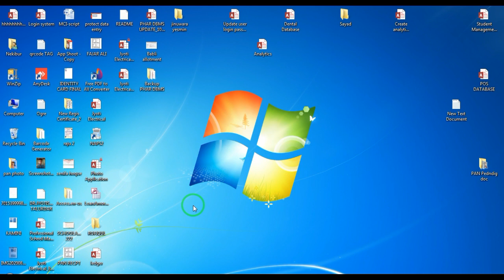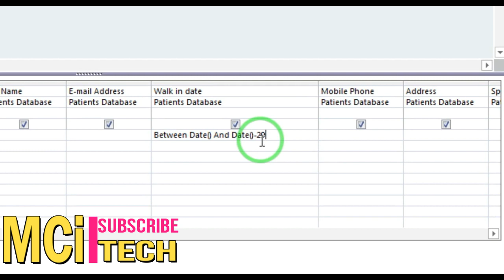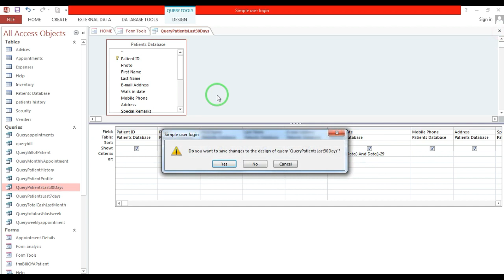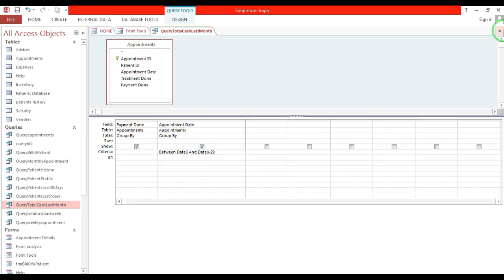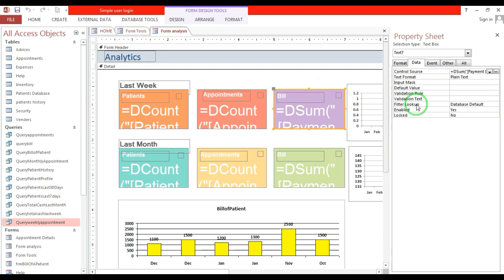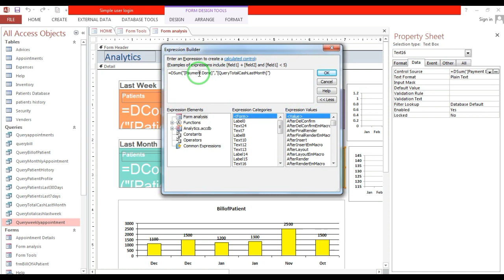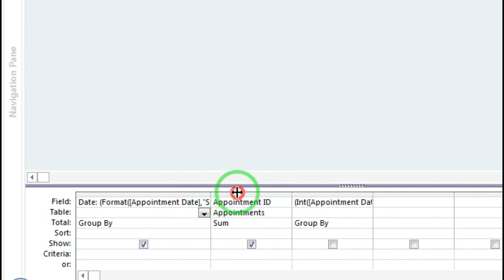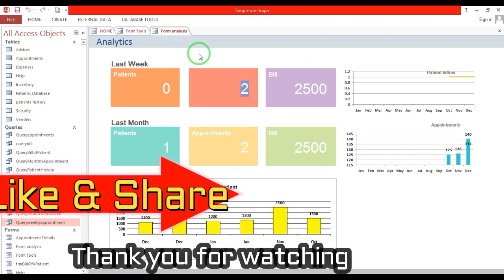analytics form in access database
hi friends In this tutorial you can learn how to create analytics form in access database.Analytics means the systematically computational analysis of data or statistics .

microsoft access data analysis
microsoft access data analysis form
analytics form
Analyzing Data Using Access
chart in access
charts in access 2013